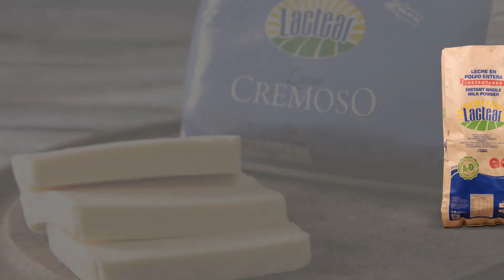Video Institucional Lactear doblado y subtitulado al Inglés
Video realizado para la empresa láctea Lactear de la localidad de Morteros. Su desarrollo se realizó en el año 2022 para la presentación de los procedimientos de la empresa al mundo.